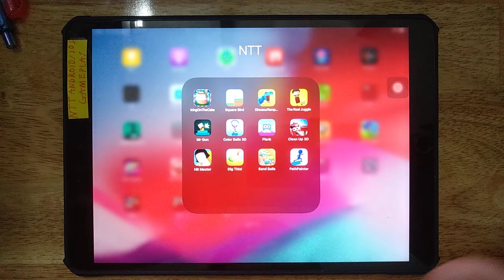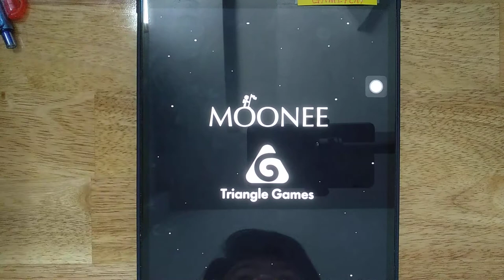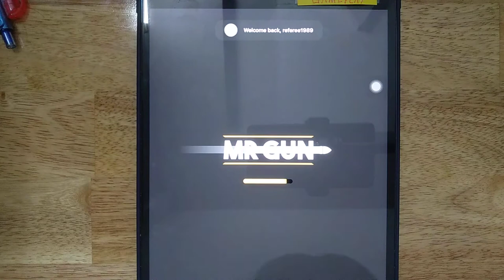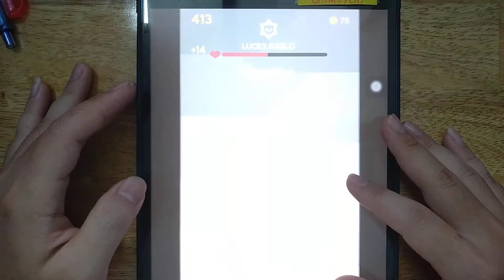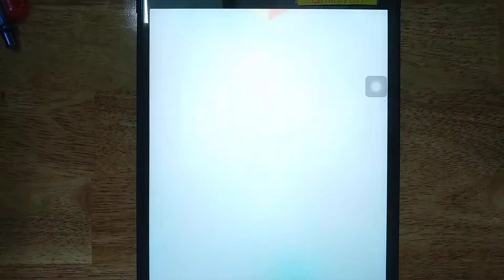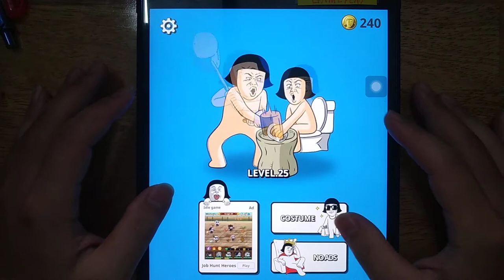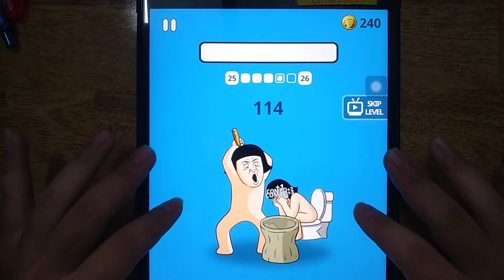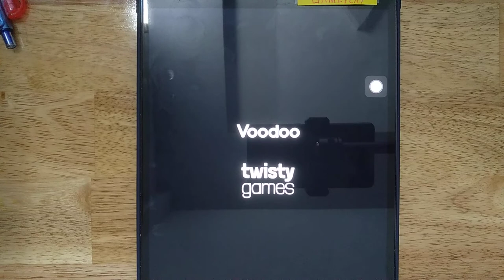IcingOnTheCake, Square Bird, Dinosaur Rampage, The Real Juggle, Mr Gun, Color Balls 3D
IcingOnTheCake, Square Bird, Dinosaur Rampage, The Real Juggle, Mr Gun, Color Balls 3D,  Plank, Clean Up 3D, Hit Master, Dig it, Sand Balls, Path Painter

Android GamePlay
iOS GamePlay
iPad GamePlay
GamePlay Walkthrough